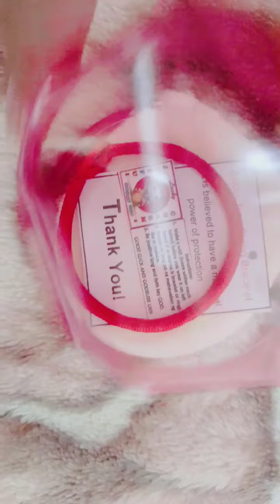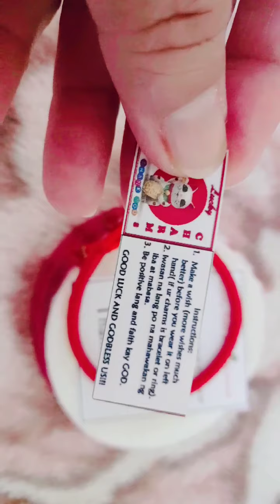Finally i got this Red String Bracelet||Marie BuntagOFW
Finally I got this RedString Bracelet! Pang lucky charm sa aking sarili na lapitan lagi nang biyaya at suswertihin palagi lalo na lagii tayo nagdadasal at nanampalataya at nagtiwala sa atin Mahal na PANGINOON RedStringBracelet LuckyCharm Godbless Everyone